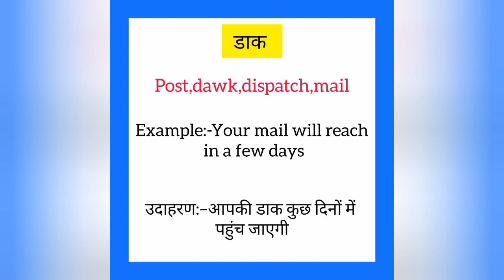Daak ko english mein kya kahate hain | डाक को इंग्लिश में क्या कहते हैं | Post meaning in hindi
Daak ko English me kya kahate hain
Daak को इंग्लिश में क्या कहते है

डाक को इंग्लिश में post कहते हैं
Daak ko English mein post kahate hain